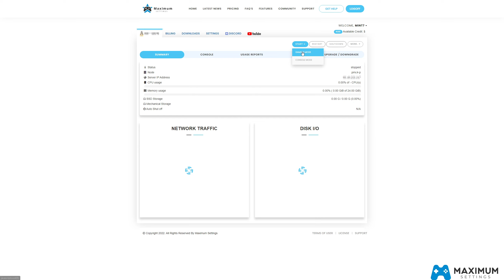Watchdogs Legion | PC | RTX 2080 Super at 1440p (2560 x 1440p) | Linux Mint OS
Timecodes
0:00 - Maximumsettings Cloud Gaming Setup
1:50 - Borderlands 3 Play & Stats